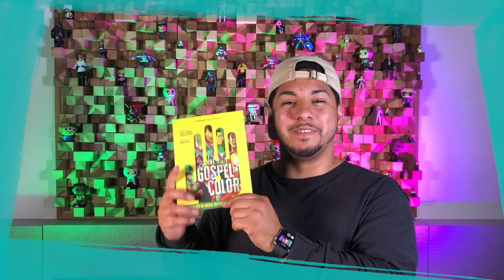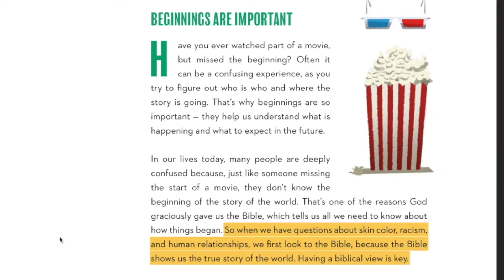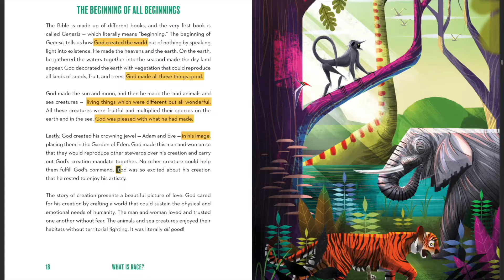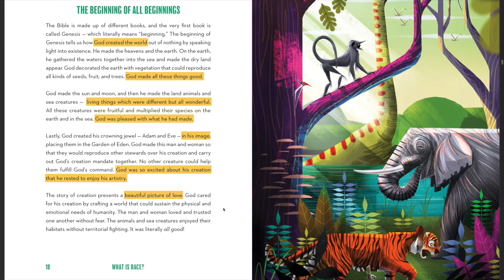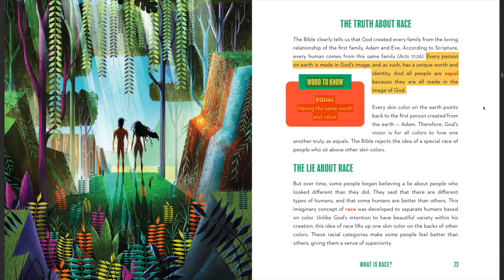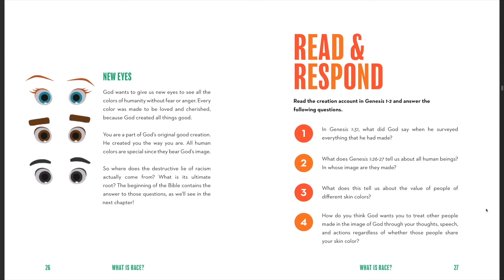Kid City Online - Episode 6 - Made In The Image Of God